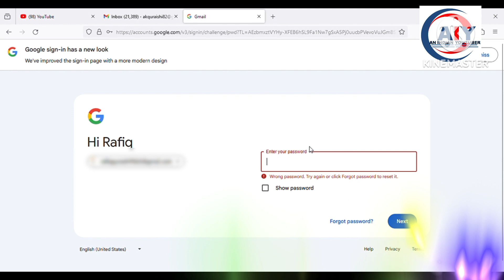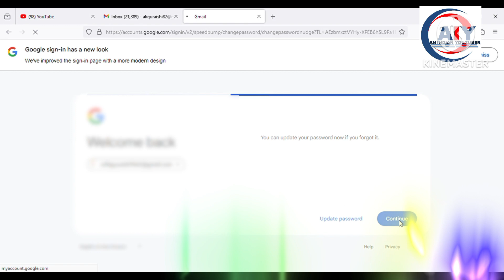laptop me gmail id kaise login kare | pc me gmail kaise login kare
apna Email 📧 pc 💻 me login kaise kare,
aaj ki is video me aap janenege ki apna email pc me kese login krte he to in sab

tags for reference:-laptopmegmailaccountkaiseopenkare ,